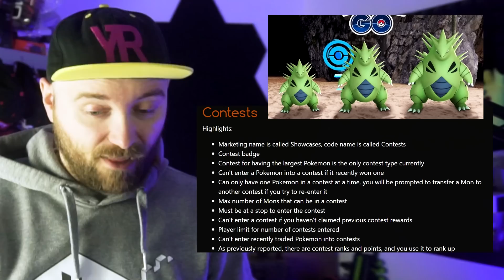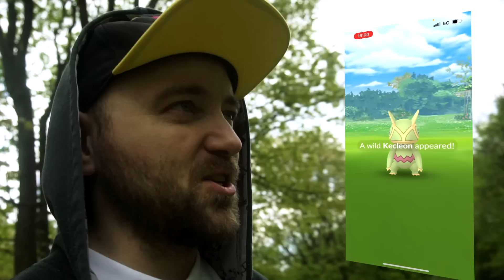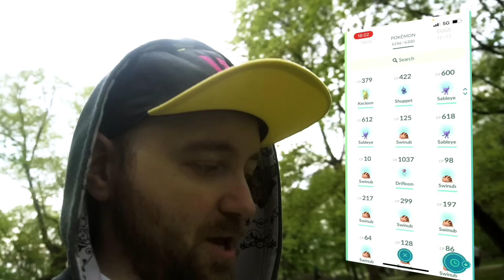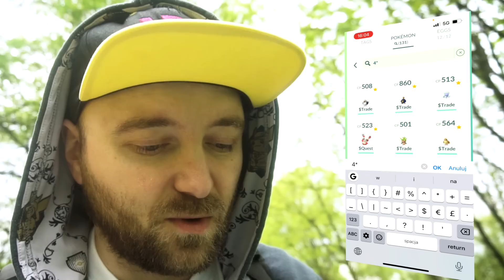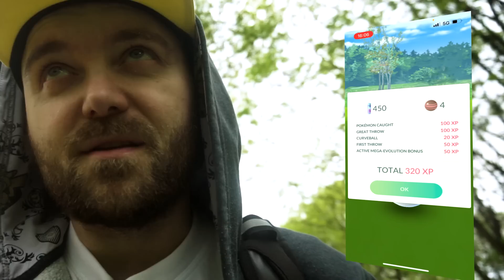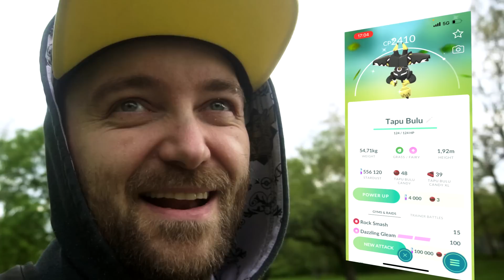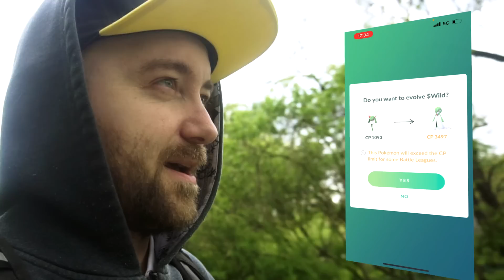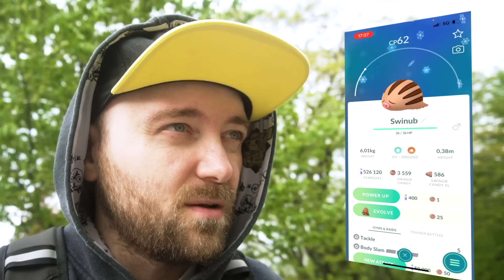*NIE USUWAJ* tych POKEMONÓW! Nadchodzi nowy typ eventu w Pokemon GO!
Mój sklep! Karty Pokemon Najtaniej w Polsce!

0:00 Intro
0:26 Short z Card Show Wroclaw 2023
1:05 - promocja na japońskie karty pokemon
3:00 Nie usuwaj tych pokemonów bo bedzie jakiś event!
5:42 Shiny swinub Classic Community Day z synkiem
10:42 Gardevoir 100% IV HUNDO Power Up level 50
11:22 Ewolucja Primal Groudon 100% IV HUNDO